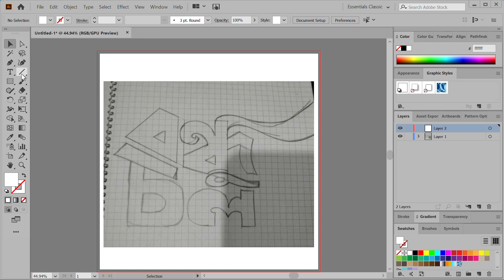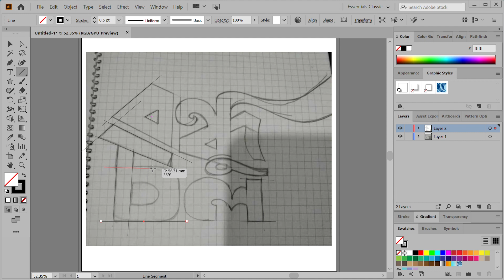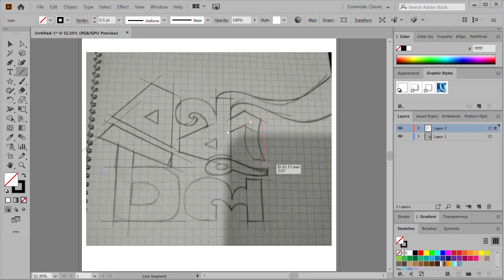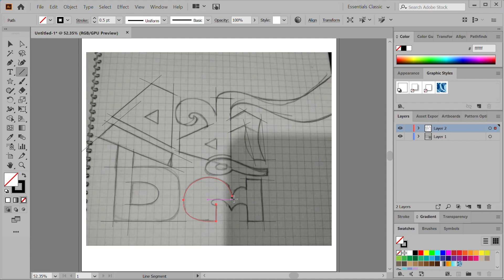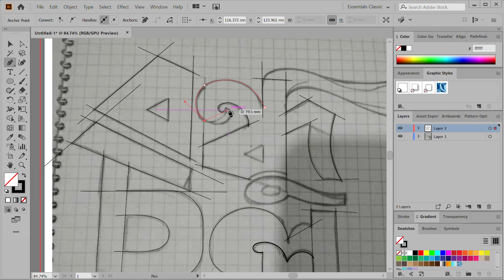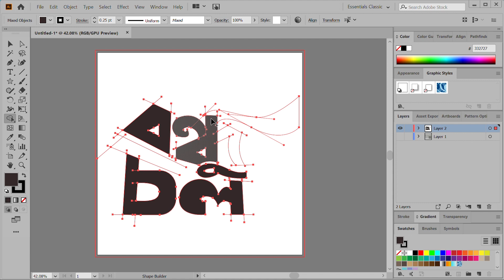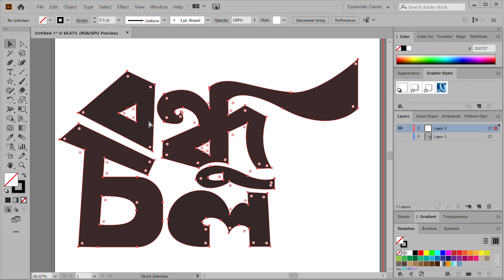Creating Calligraphy || "Bondhu Chol": Sharing Relationships, Courage, and Experiences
"Welcome to 'বন্ধু চল' - a channel dedicated to exploring the dynamics of relationships, the essence of courage, and the tapestry of experiences that shape our lives. Here, we embark on a journey of sharing, learning, and growing together. Whether it's navigating friendships, finding the strength to face challenges, or cherishing the moments that define us, 'বন্ধু চল' is your companion on the path of self-discovery and connection. Join us as we delve into the beauty and complexity of human bonds, one step at a time."